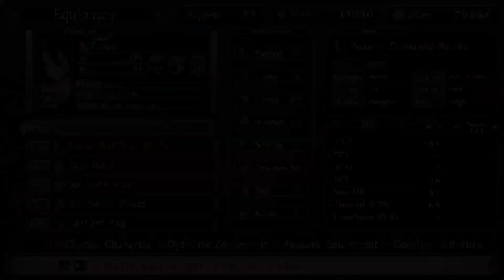Sauce plays Labyrinth of Refrain, Part 13 - The caterpillar train seems surprised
Even the caterpillar train can't parse what's going on.